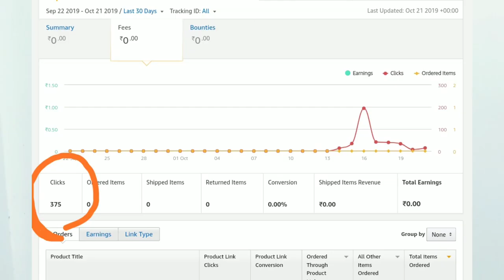मेरा नया बिजनेस! my new business.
इस link को ओपन करे